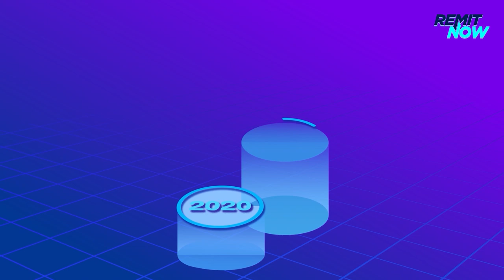RemitNow- Explainer Video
This video is for Remit Now Explainer Video.
Our video ads are designed to be attractive and effective, and they'll help you reach a wider audience.

Welcome to Dutta Innovations Animation Studio, your one-stop destination for high-quality video ads that can help take your business to new heights!

At Dutta Innovations, we understand the power of video marketing in today's digital landscape. That's why we specialize in creating engaging and visually stunning video ads that can effectively communicate your brand message and drive more traffic to your business.

Our team of talented animators, designers, and marketers work closely with each client to ensure that their video ad is tailored to their unique needs and goals. We take the time to understand your business, your target audience, and your overall marketing strategy to create a video that truly stands out.

Our animation studio uses the latest technology and software to create high-quality videos that are both captivating and informative. We pride ourselves on delivering exceptional results, and we are committed to exceeding your expectations with every project.

Whether you're looking to promote a new product or service, build brand awareness, or increase sales, Dutta Innovations Animation Studio in kolkata has the expertise and experience to help you achieve your goals. Our video ads are not only effective but also affordable, making them the perfect marketing tool for businesses of all sizes.

So why wait? Contact Dutta Innovations Animation Studio today and let us help you create a video ad that will take your business to the next level!